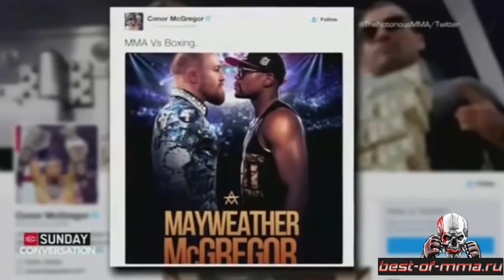Конор МакГрегор про бой с Флойдом Мейвезером